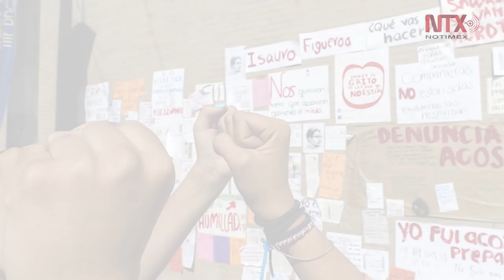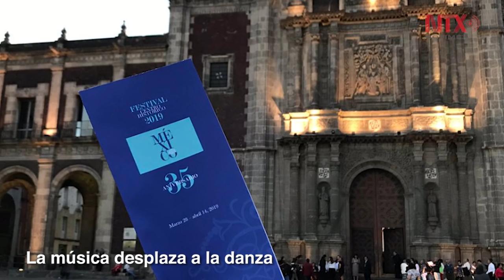Corte Informativo 30-03-19